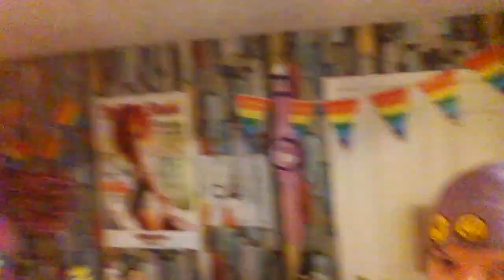THE BBC SHIT ACTORS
NEVER SEEN SO MUCH CRAP XXXX